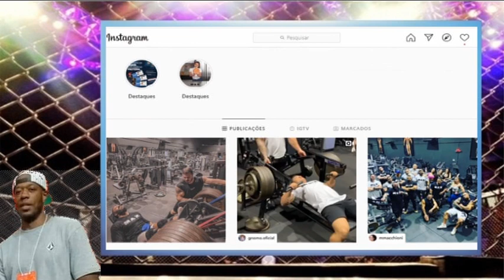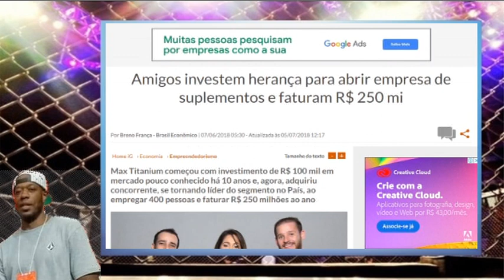OS DONOS DA MAXTITANIUM E RENATO CARIANI